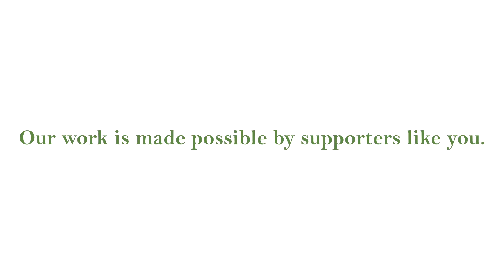Help us to Preserve Rhode Island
Preserve Rhode Island trustee Cathy Lund talks about the importance of protecting the state's historic places.